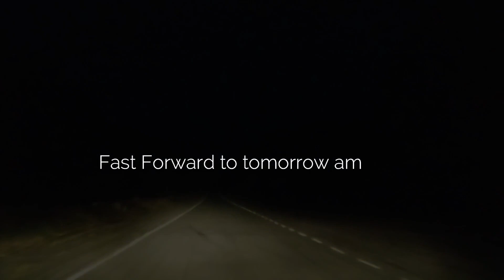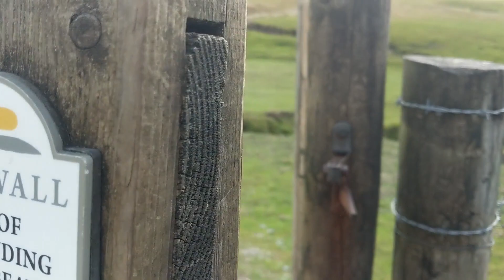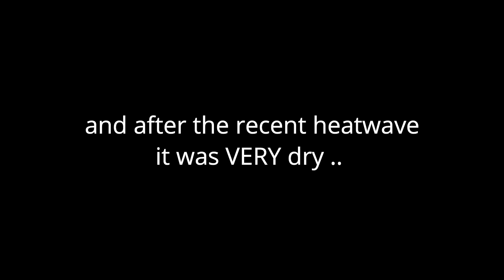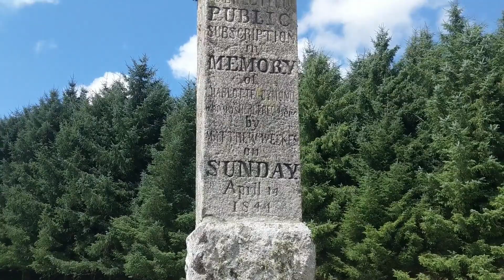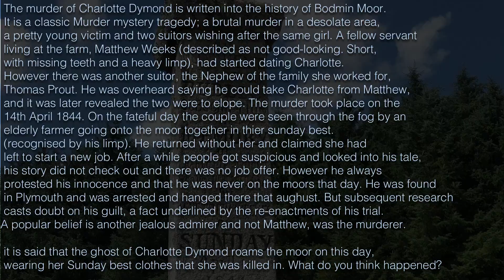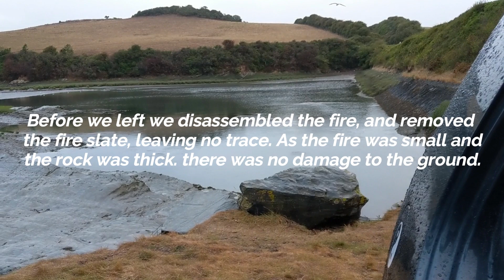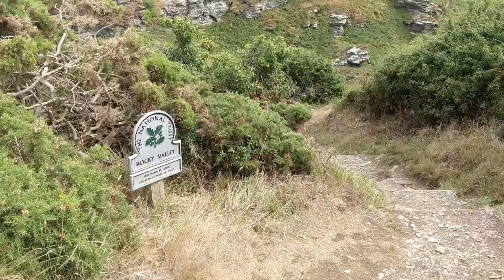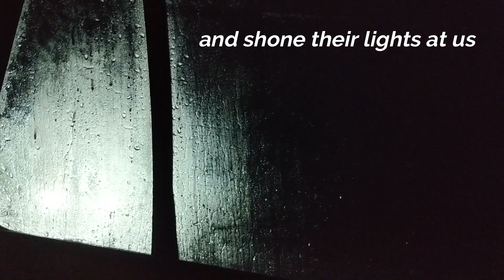4 Night Car Camping in Cornwall - Car Camper Adventures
Not a recent trip Stay safe, stay home everyone 😊

Exploring incredible landscapes,  is made accessible to all with a car camper. With more varied and exciting views for your accommodation, it's such a great way to see the country on a budget, have some beautiful views when you wake up AND still remain comfortable when camping for multiple days and  multiple places.

Join us as we head off to Cornwall for 4 nights. It's not always easy to find spots by the coast we have found, but if you are willing to search a bit further out, you might just strike gold.

But PLEASE tidy up after yourselves, and leave no trace. Always carry a gas stove, and keep fires to a minimum. If you have to have a fire, please make it as small, safe and as unobtrusive as possible. Never in extremely hot periods or in dry woodlands, moors or grasslands. Keep them to stoney or sandy areas, always build a fire pit (remember a base), or dig a hole.  If fires are large, unnattended, or in unsuitable locations, they are a hazzard to the environment and its inhabitants. Scorched fire spots in will give campers  a bad name, always protect the ground as be sensible when it comes to where and if it is safe to have one.
And always leave no trace :)

 Traveling and campervanning really doesn't have to cost the earth, using a few items found around the house I made mine for just £50.  You can watch it below...

Stories and posts daily on Instagram - @wanderwithvickers

Video filmed in 2019.

a href='
a href='